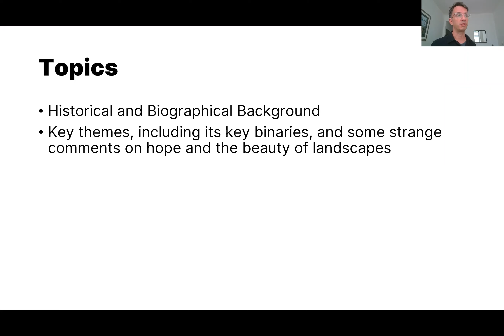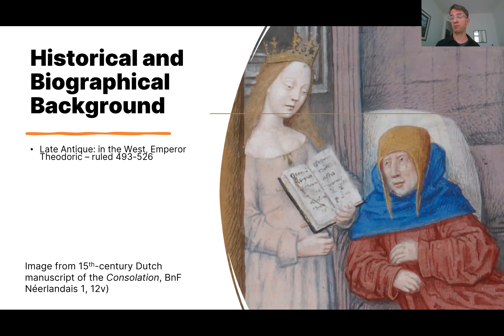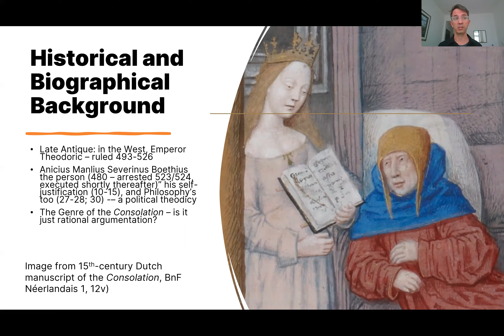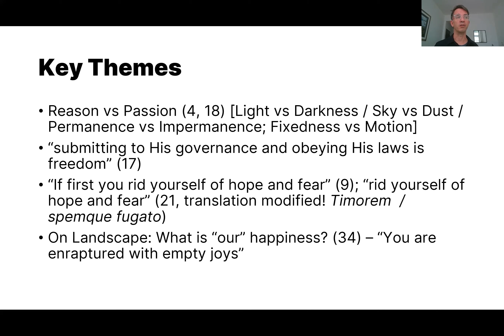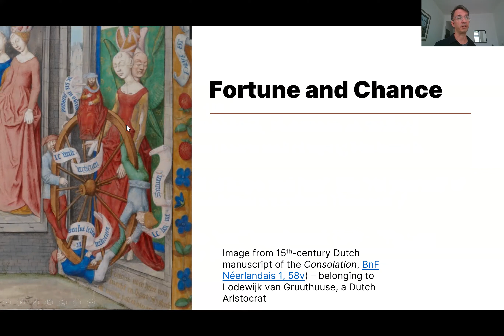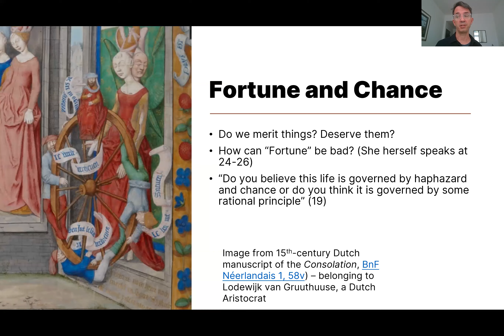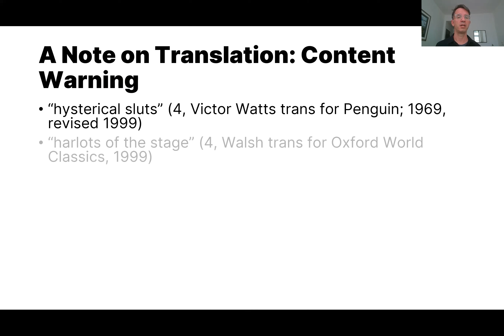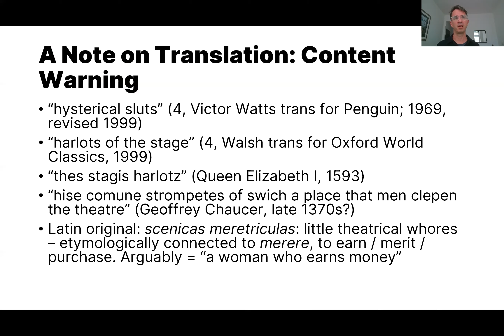English 4101 - Boethius Consolation of Philosophy Books 1 and 2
Intro to the text: major themes, the problem of Fortune, and some issues of translation